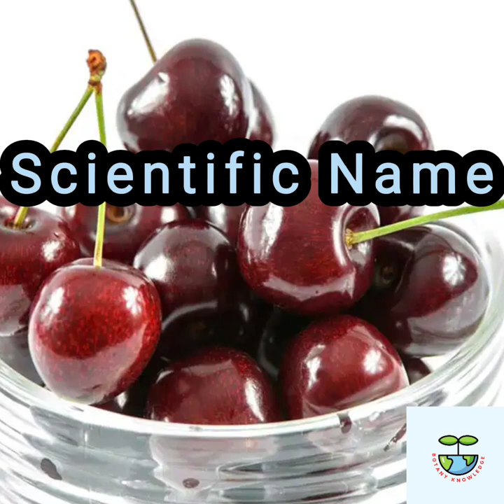Classification of Cherry